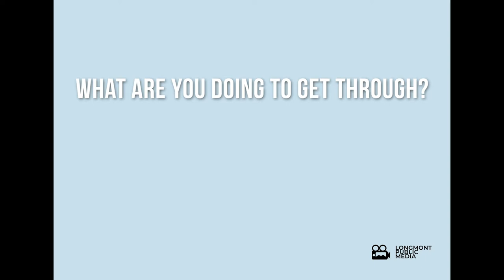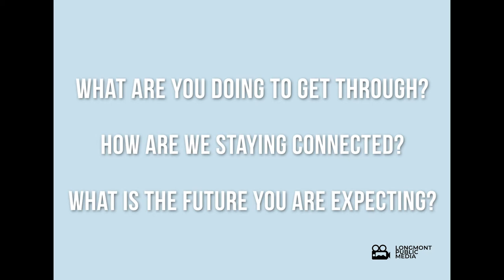Longmont Voices and Vision ep 16